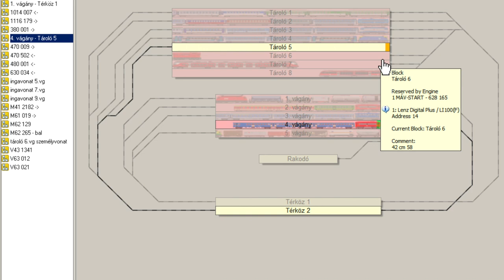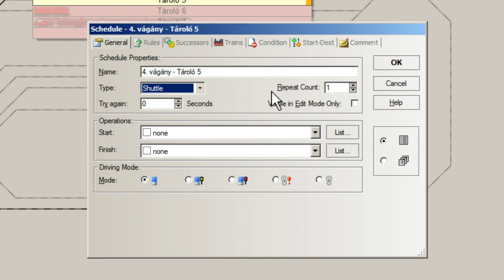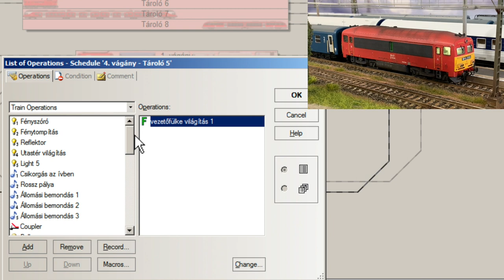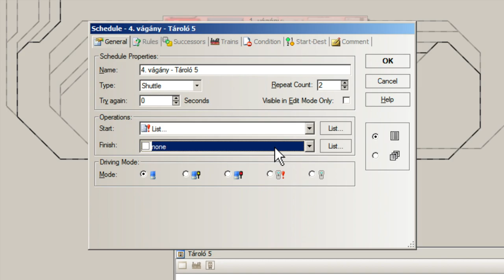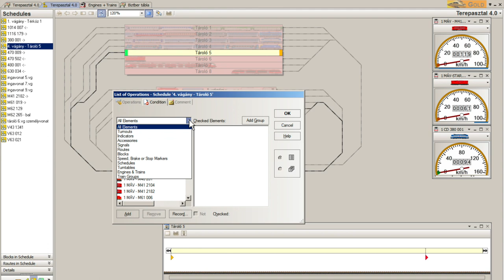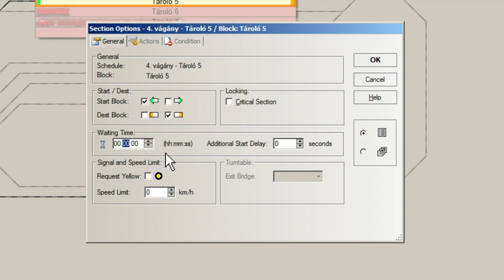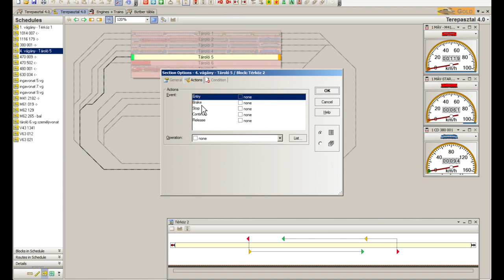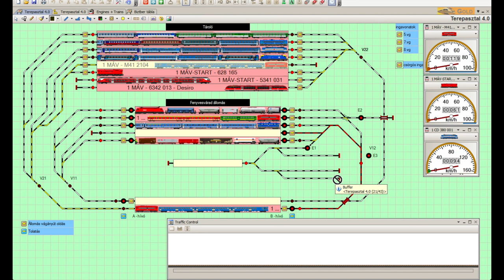Train Controller: félautomata Csörgős Bhv ingavonat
Ebben a videóban azt mutatom be, hogy miként készítettem egy gombbal indítható menetrendet a Csörgős ingavonatomhoz TrainController-ben. Azt szerettem volna megvalósítani, hogy a klasszik Fuggerth Csörgős ingaszerelvényemet egy gombbal indítható legyen úgy, hogy indulás előtt a mozdony felkapcsolja a megfelelő fényeket, és hangot, majd elinduljon.

A feladatot természetesen máshogy is meg lehet oldani, én az itt bemutatott módszert választottam.